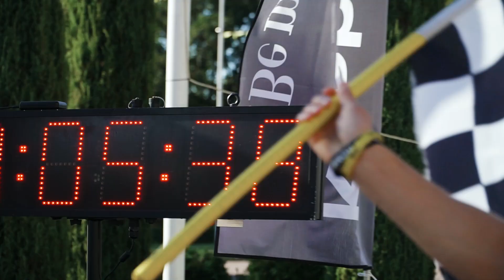Be more human. 2018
Хочешь відчути межу витривалості свого тіла, його міць і силу, а також зрозуміти на що саме ТИ насправді здатен у команді?

24-го червня у Києві на території ВДНГ відбудуться командні змагання з випробуваннями нового формату - Be more human!

Сім кілометрів, десять випробувань і лише шестеро тих, хто здолає їх разом! Перевір на що ТИ здатен у команді та реєструйся вже зараз на сайті